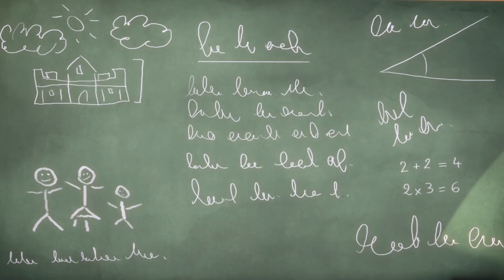أبطال بلباس النوم - بيجي ماسك | من لديه قوة البومة؟ | الابطال المقنعون | افلام كرتون